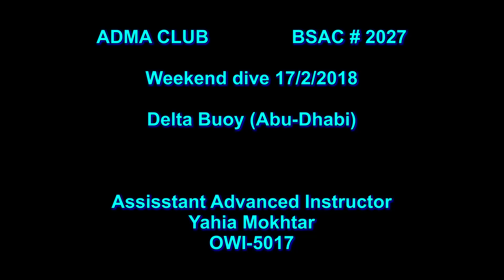Diving the Delta Buoy, Abu-Dhabi, 17/2/2018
Dives Managed by BSAC Assistant Advanced Instructor/ Yahia Mokhtar (OWI-5017) - ADMA CLUB (Abu-Dhabi), BSAC branch # 2027.